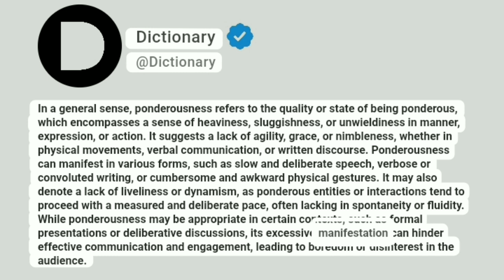Ponderousness Meaning In English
In a general sense, ponderousness refers to the quality or state of being ponderous, which encompasses a sense of heaviness, sluggishness, or unwieldiness in manner, expression, or action. It suggests a lack of agility, grace, or nimbleness, whether in physical movements, verbal communication, or written discourse. Ponderousness can manifest in various forms, such as slow and deliberate speech, verbose or convoluted writing, or cumbersome and awkward physical gestures. It may also denote a lack of liveliness or dynamism, as ponderous entities or interactions tend to proceed with a measured and deliberate pace, often lacking in spontaneity or fluidity. While ponderousness may be appropriate in certain contexts, such as formal presentations or deliberative discussions, its excessive manifestation can hinder effective communication and engagement, leading to boredom or disinterest in the audience.